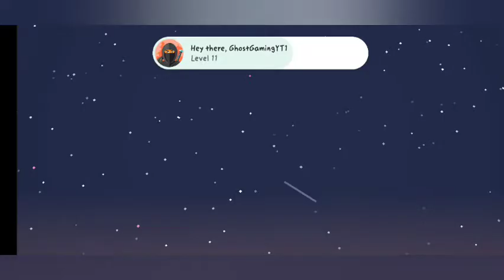Alto's Adventure Gameplay Part 4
Thanks for watching my video and giving your time on my video and I hope you guys enjoyed the video make sure to subscribe and like I really appreciate it bye and enjoy the Gameplay You Guys are the best.Make sure to follow me on Twitter

What is Alto's Adventure
Alto's Adventure is a chilling game